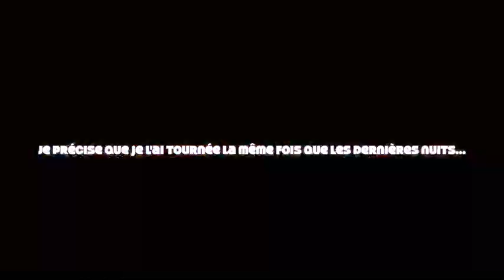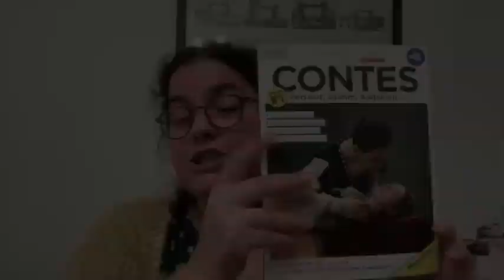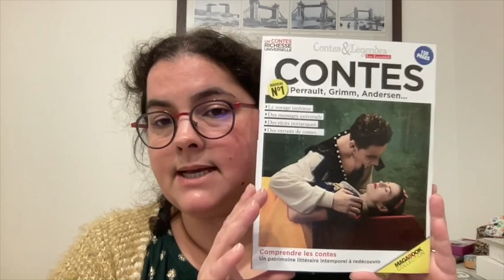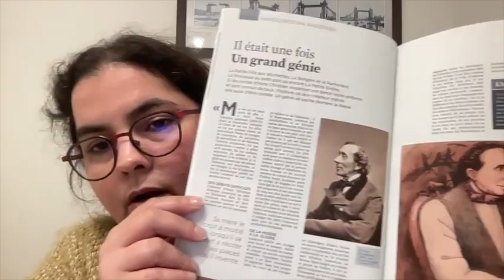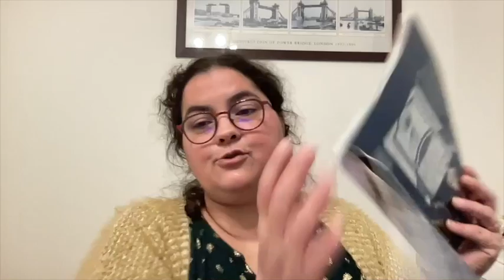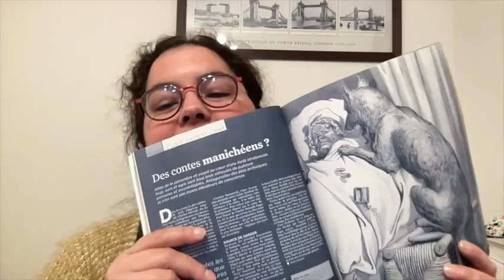Livre audio les Mille et Une Nuits, Nuits 176 à 184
1001 nuits, nuits 176 à 184
00:00 - Générique
00:27 - Nuit 176
06:48 - Nuit 177
13:11 - Nuit 178
17:54 - Nuit 179
23:44 - Nuit 180
31:04 - Nuit 181
38:16 - Nuit 182
43:30 - Nuit 183
47:07 - Nuit 184
52:29 - Vlog lecture et présentation d'un super premier magazine sur les contes !

Compléments au vlog lecture :
Gaby est très présente dans cette lecture… Sa souris aussi (elle est en peluche)
Quand vous entendez Gaby hurler à la mort comme ça, imaginez-la trimbalant sa souris en peluche dans la gueule… Et ensuite elle m’appelle pour que je joue avec elle :D
Alnaschar : alors, là, si on n’est pas dans un homme qui rêve tout haut !!! Et le Barmecide se fout pas un peu de sa gueule, ma foi ?

Générique :
Forest Lullaby, par Lesfm sur Pixabay
Logo créé par Logo Design (Vistaprint)
Lecture :
Image de GLady sur Pixabay